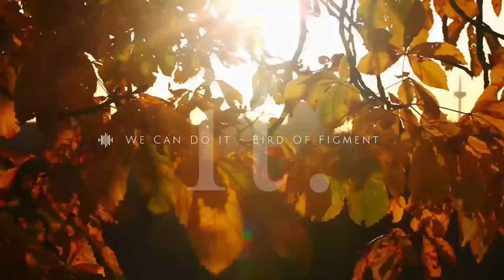[ 洋楽playlist ] 秋のドライブで聴きたい爽やかでチルい洋楽プレイリスト｜作業用BGM｜Best Chill Songs for road trip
動画で音源を使用したい方はEpidemic Soundのリンクをご参照ください。

紅葉狩りのドライブにぴったりのプレイリストを作りました。
美しい秋の紅葉と、心が落ち着くチル音楽のコラボレーションをお楽しみください。

[ TRACK LIST ]
00:00  You're the Reason Why - Substants
04:19  From My Beating Heart - Mike Stringer
07:14  Demented Senses - Ian Luxton
11:04  We Gotta Let Go - Tape Machines
14:12  Something Different - CLNGR
17:45  What We Got - Terin Ector
21:21  Higher and Higher - Lars Lowe
25:43  Forgotten You Now - Sofia Zain
30:07  Chasing - Sture Zetterberg
33:19  Cause I Am Coming Home - Duty Division
36:43  Does She Notice - Sleepaway Camp
40:04  Twist and Turn - East Rescue
43:44  Let You Down - Nivicious
46:50  Warefare - Roof
50:19  We Can Do It - Bird Of Figment
53:39  You Got Me Too - Loving Caliber
57:10  One of Those Things - Sture Zetterberg
01:00:34  Girl I Need You - Mondays
01:03:27  Come on Heartbreaker - Sture Zetterberg
01:06:38  Glowing In The Dark - Loving Caliber
01:09:47  Goosebumps - Ray
01:14:04  Golden - Sam Shore
01:17:40  Even Now - Daniel Gunnarsson